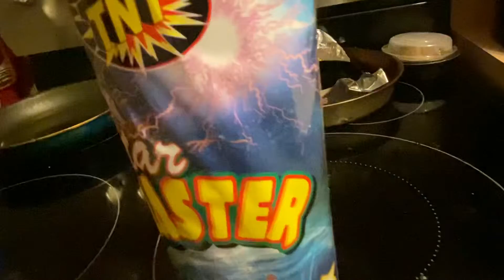A DEVILss VISIT ￼